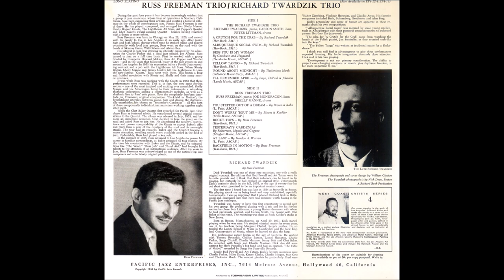At Last - Russ Freeman Trio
Russ Freeman - p   ラスフリーマン
Joe Mondragon - b   ジョーモンドラゴン
Shelly Manne - d    シェリーマン
Recorded 10/27/1953